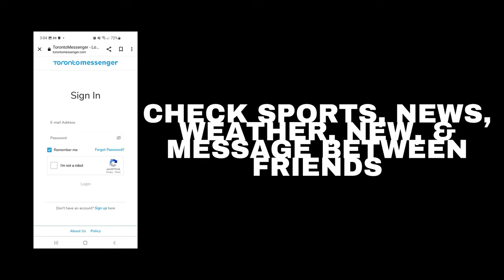THE CRAZIEST BODY KIT FOR THE MCLAREN 720 EVER PRODUCED & IT'S THE 1ST MCLAREN TO USE ADVAN GT'S !!!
custom build car PLEASE, LIKE, SHARE, & SUBSCRIBE For the 1st Darwin Pro Aerodynamics McLaren 720 in Canada, plus its the 1st ever McLaren to use Advan GT wheels, a Urus Peromante with every carbon option rolls up just after Drake remebers me and fist bumps & so much Supercar Madness LINKS BELOW TO ALL INSTAGRAMS